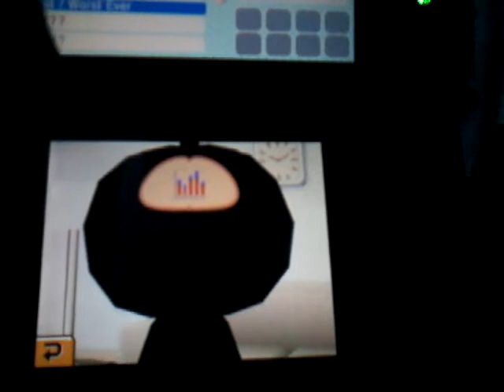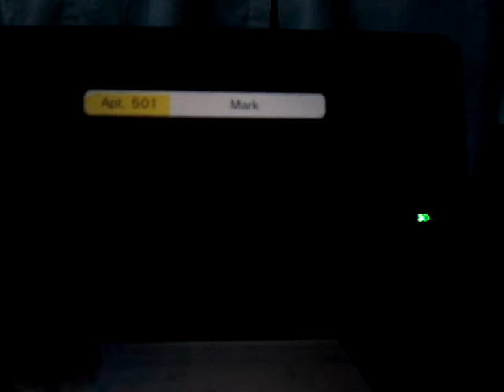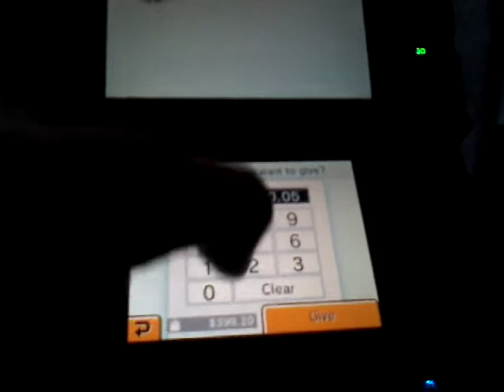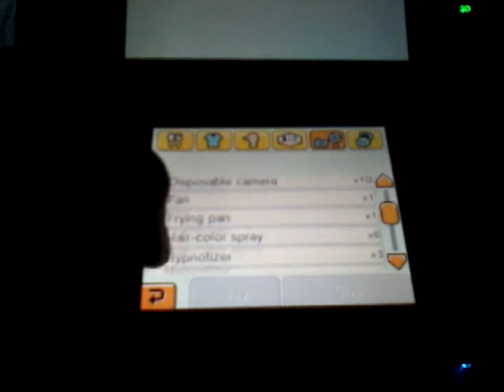Charles and charlote got in a fight!? | tomodachi life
Sorry that I ended the video at "Oh".